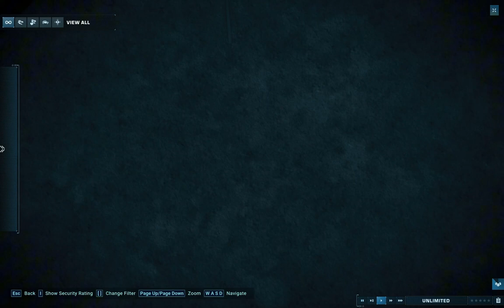Habitat Recreation - Day 13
Today I make a habitat for a cool Dino and apologize.